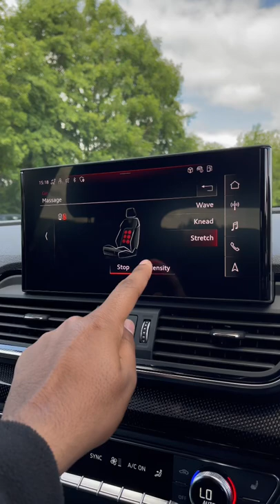Massaging Front Seats